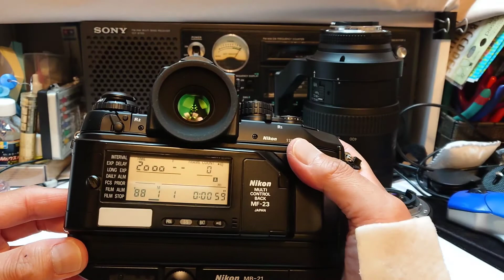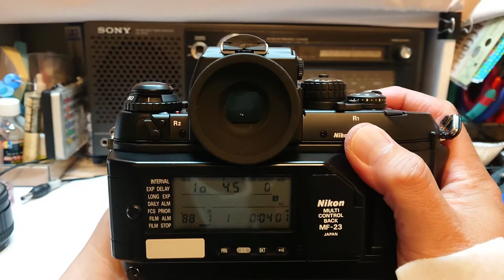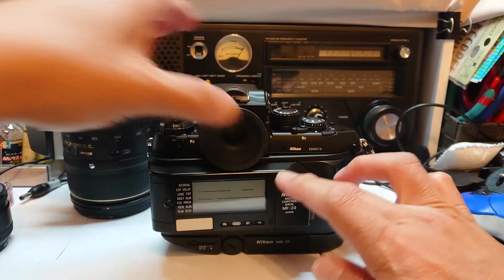📸NikonF4s📸裏蓋MF-23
たまには📸動かさないと😣